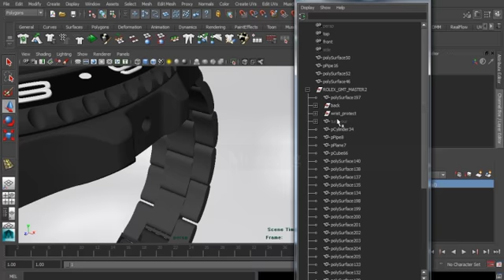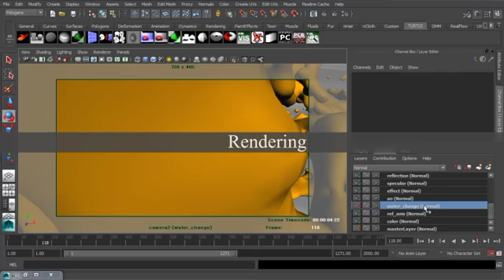Rolex GMT-Master 2 [Kevin LAB]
Kevin의 학생때 포트폴리오 입니다.